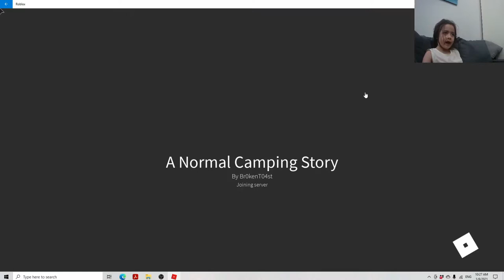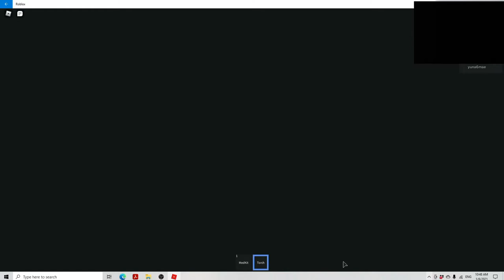Sumayya Plays Roblox A Normal Camping Story Part 1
Today I play Roblox A Normal Camping Story. This is the first part.